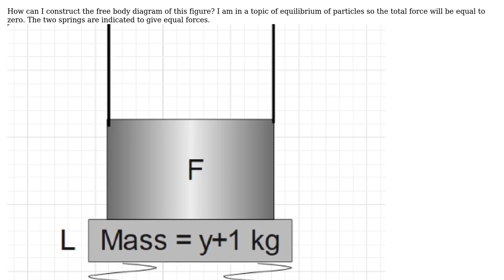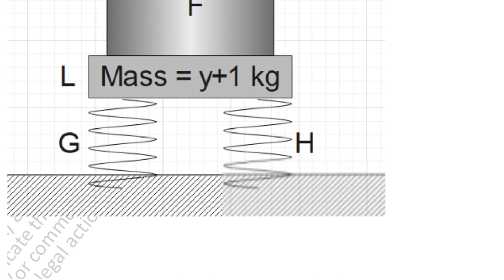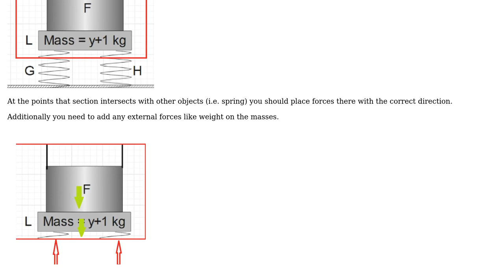Engineering: Constructing a Free Body Diagram (Stacked Blocks)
With thanks & praise to God, and with thanks to the many people who have made this project possible! You are responsible for your own actions.